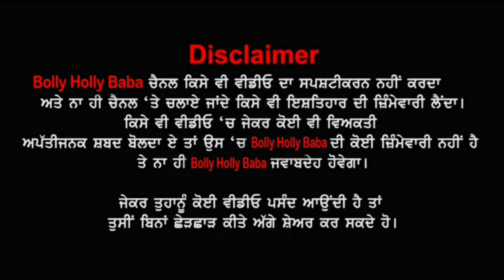Vekho ਆਹ ਵੀਰ tu suno ਪੰਜਾਬੀ ਕੌਣ ? Sarey ਭੁਲੇਖੇ nikl ਜਾਣਗੇ, Att ਕਰਾਤੀ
By Joining Bolly Holly Baba, You Can Get These Benefits:
2. How To Make Money Online
3. Live Streaming (Ask Questions and Get Support)
4. Behind The Scene Photos
5. Motivational Quotes